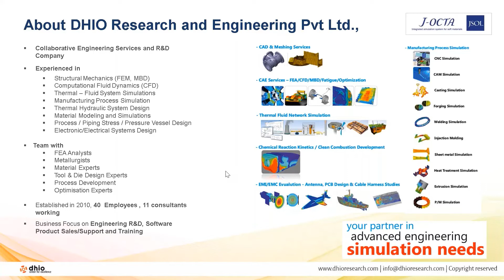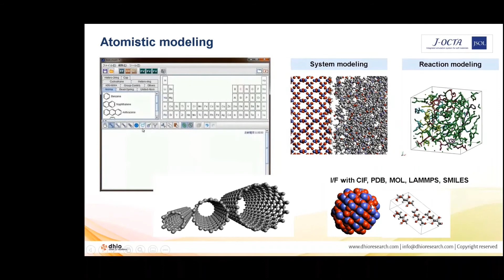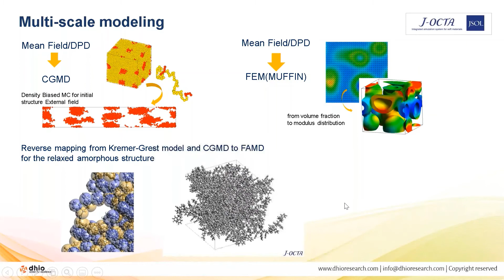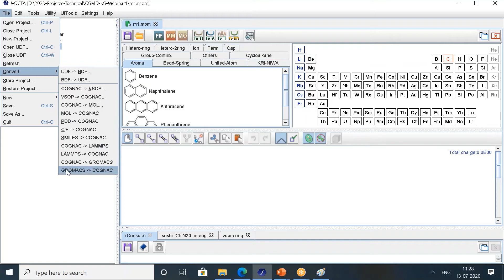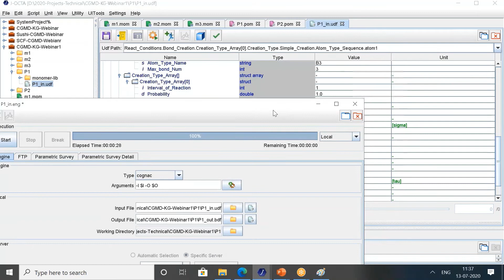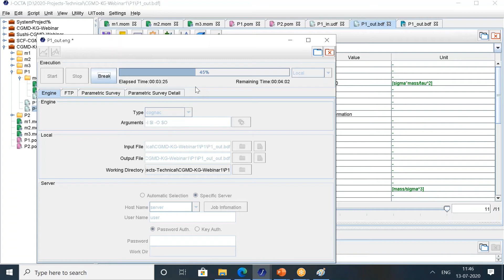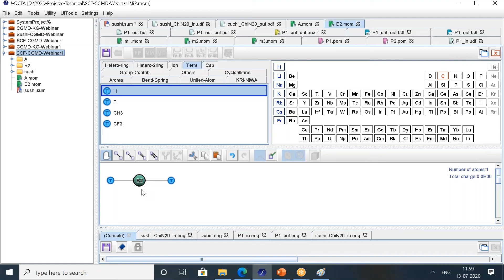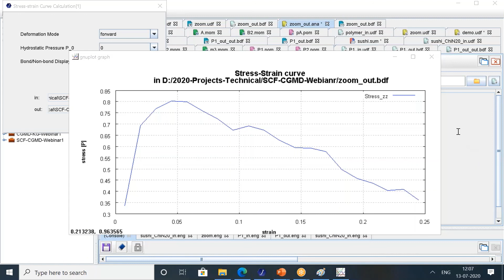J-OCTA -Molecular Dynamics-Mechanical Property Development - Stress - Strain Curve - DHIO RESEARCH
Mechanical Property development by Molecular Dyanmics Method; In this webinar Stress-Strain Curve Development by using Kremer-Grest Model with Coarse Grained Molecular Dynamics and Self Consitsant Field theory based Sushi and CGMD combined model is analysed.

This webinar will focus on explaining the physics and procedure behind developing mechanical properties for polymeric materials by molecular dynamics simulation using J-OCTA.

J-OCTA is an Integrated Simulation system for Material Research and Development.

J-OCTA is a material property analysis software that predicts material properties from atomic scale to micrometer scale on a computer when developing a wide range of materials such as rubber, plastics, thin films, paints and electrolytes. It can be used as a knowledge discovery tool to understand complicated phenomena and physical properties which could not be grasped only by experiment results. We will support state-of-the-art material design and material development by linking and operating simulators corresponding to each scale on a common platform.